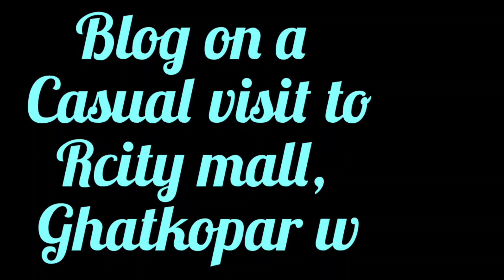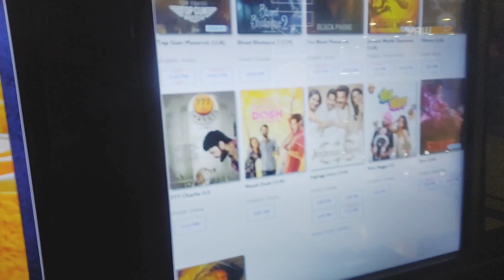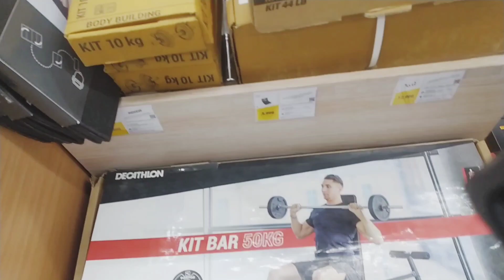Don’t do this @ Rcity Ghatkopar blog | YouTuber Irshaad l blogging video